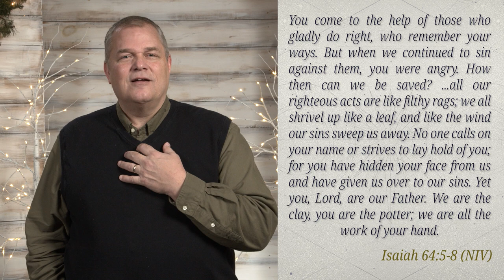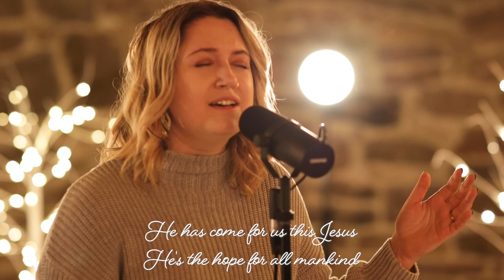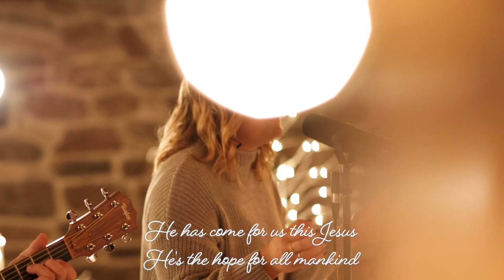Yet to come: Dan Nold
Christmas came after centuries of lament. Christ was born into a time of great sorrow and darkness. Christmas is a reminder of hope, but let’s not forget we still live in a time of lament. Hope is no stranger to grief.